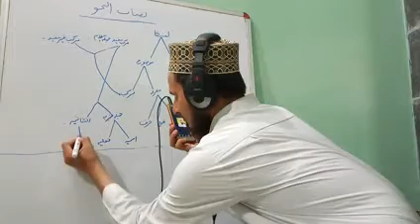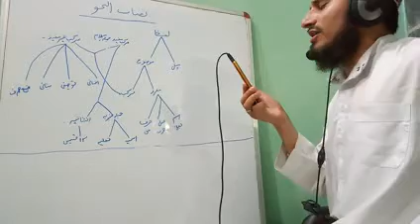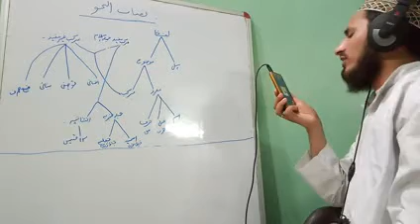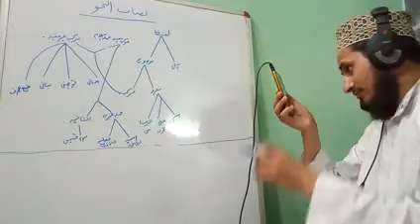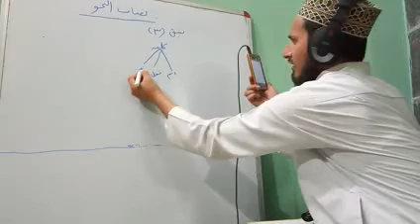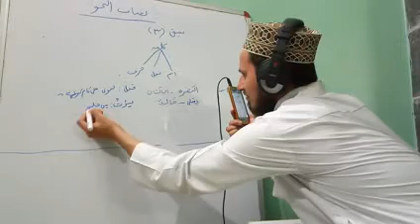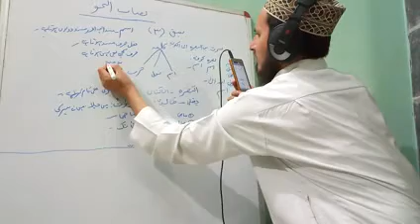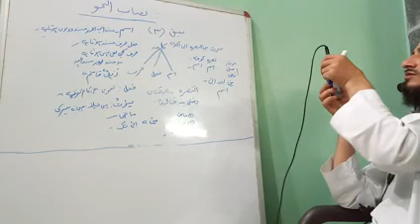NISABUN NAHW (نصاب النحو) LESSON 3.